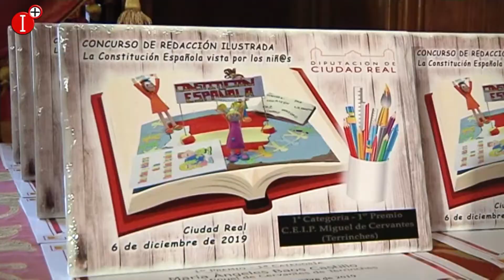ACTO INSTITUCIONAL CIUDAD REAL DÍA DE LA CONSTITUCIÓN